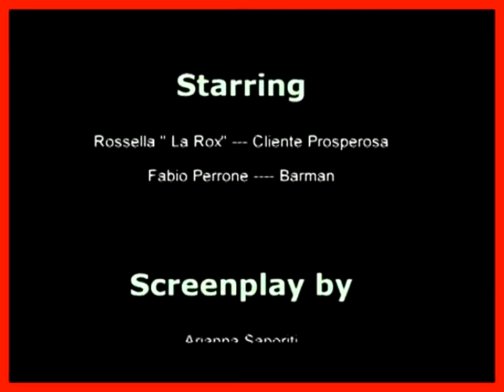Rock Satisfaction Spot new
Nuovo spot del Rock Satisfaction!